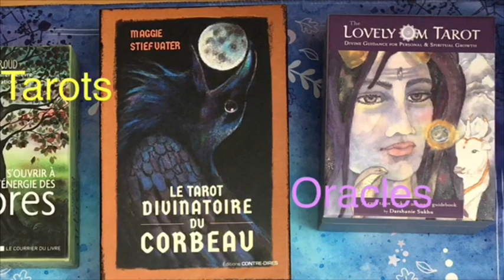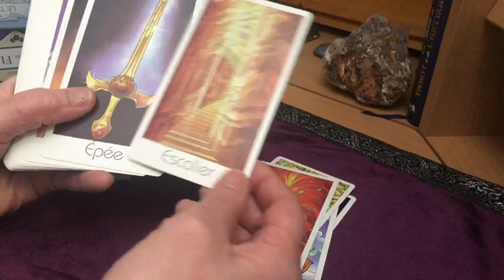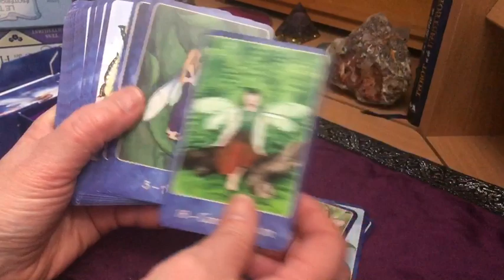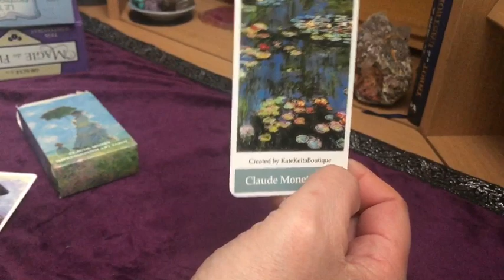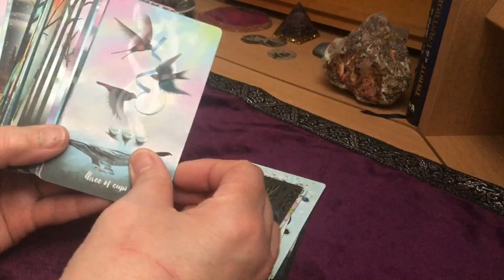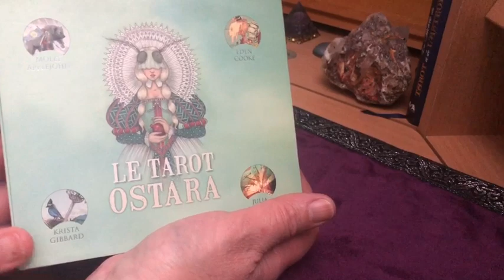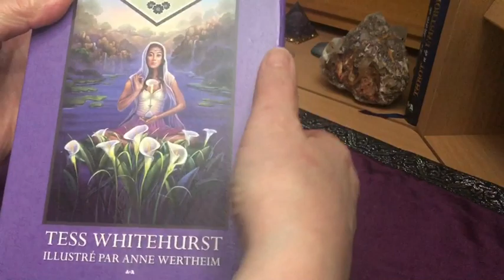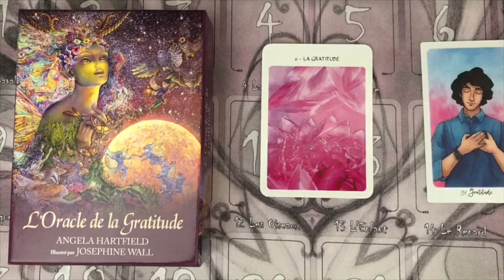Le vlog du mois : avril partie 7, dernière 🎬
Dans cette vidéo, je mets en lien des symboles, des plantes, des animaux, des célébrations rattachés au mois avec des livres et des cartes de tarot, d’oracles ...